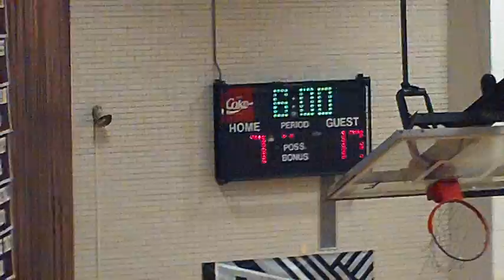Friendly vs Oakton 27 Dec 10 Part 2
At The Mt Vernon Holiday Tournament